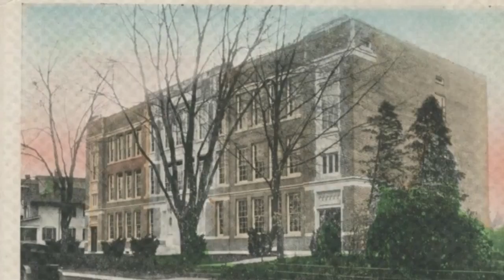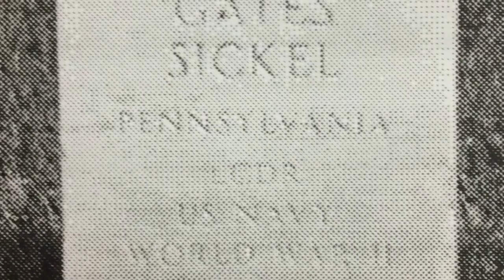Horatio Gates Sickel, V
Radnor High School Wall of Honor